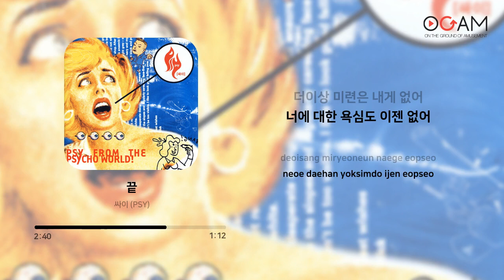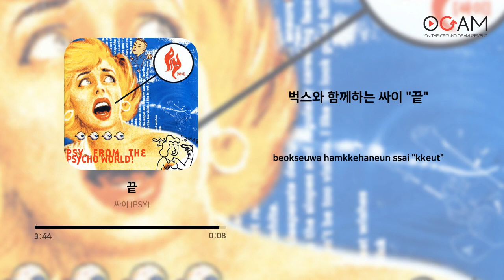[DANCE] 싸이 (PSY) - 끝 | 가사 (Lyrics)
Artist: 싸이 (PSY)
Track: 끝
Album: Psy From The Psycho World
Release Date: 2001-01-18